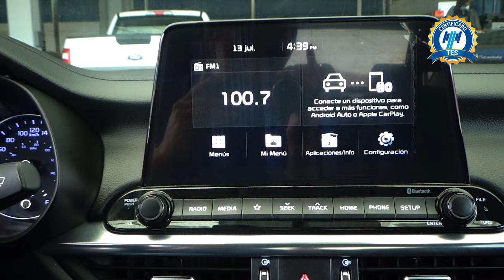Kia / Forte / 2019 - 20777